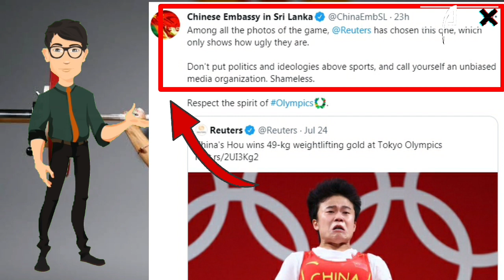मीराबाई चानू / tokyo Olympics/ china weightlifter/ RajX GK